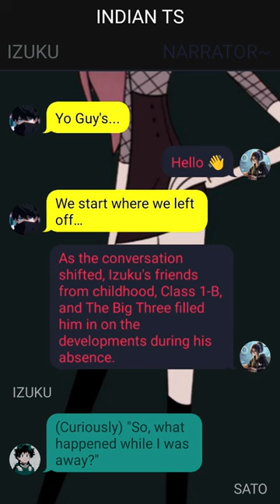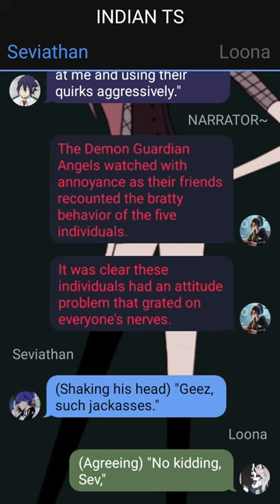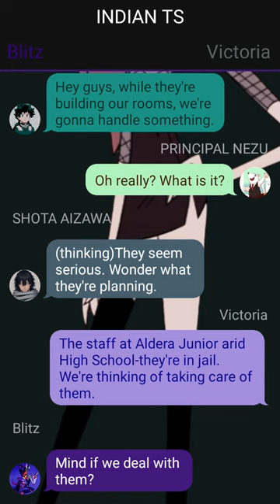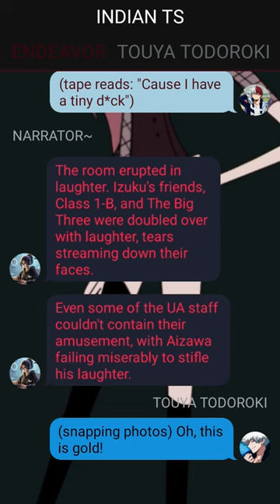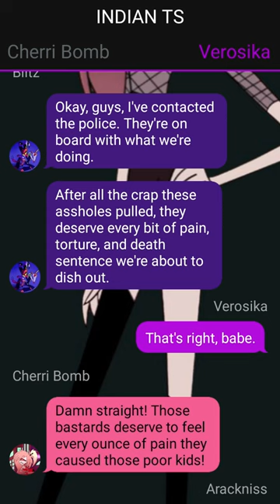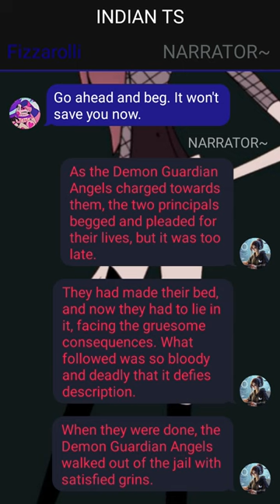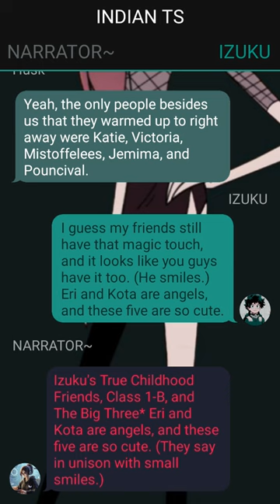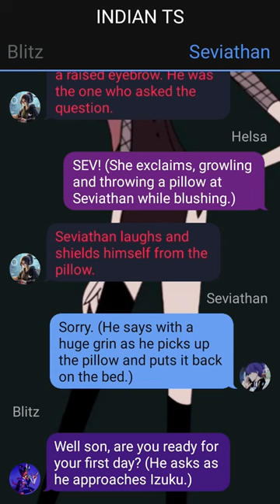Op qurikless Deku Texting Story// Izuku X ???// Pt~2 /